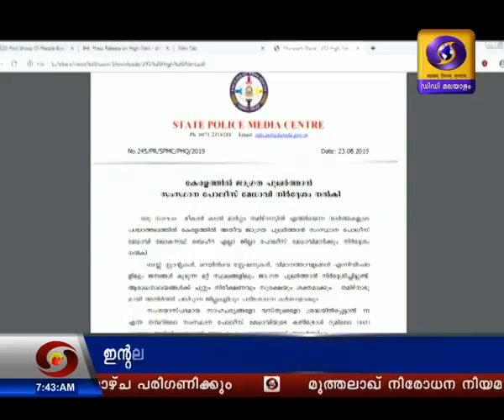High Security Alert In Kerala| കേരളത്തിൽ അതീവ ജാഗ്രതാ നിർദേശം |DDNewsMalayalam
ഇന്റെല്ലിജെൻസ് റിപ്പോർട്ടിന്റെ അടിസ്ഥാനത്തിൽ കേരളത്തിൽ അതീവ ജാഗ്രതാ നിർദേശം